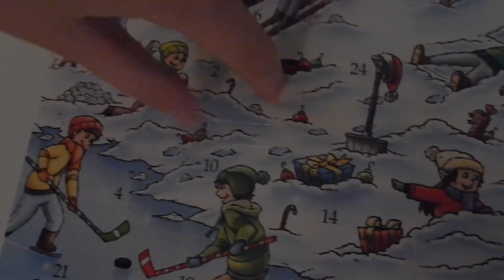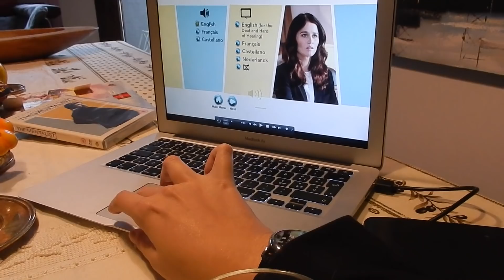Colazione, acquisti e regali! Vlogmas #2 | Margherita Savelli ♡